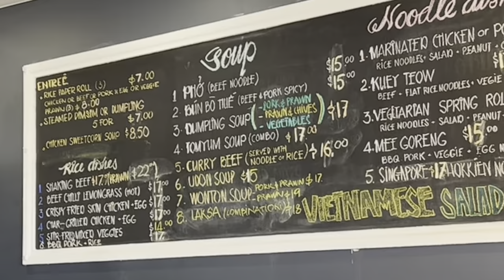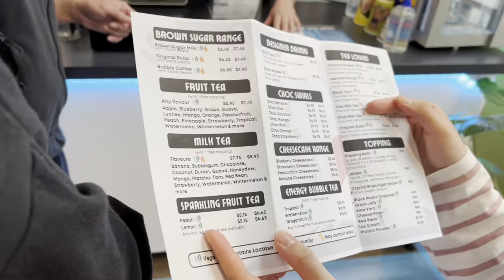Shane’s Vlog#17 西澳Bunbury吃吃喝喝玩一天/Bunbury最好吃的越南河粉/一杯珍奶竟然要台幣$150?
Bunbury Boulevard Bakery Cafe
地址：26 Prinsep St, Bunbury WA 6230
營業時間 :  星期一、三、四、五、六、日  05:00–17:00
星期二 休息

原店名Gary's Tea House 後來改成 Uptown Boba
地址：Rose Rd, Burekup WA 6227

City Beach - Bunbury
地址：Shop 7/60 Blair St, Bunbury WA 6230
營業時間 :
星期一 ~ 星期五 09:00–17:30
星期六 08:30–17:00
星期日 10:00–16:00

Bunnings Bunbury
地址：Corner Blair Street &, Mervyn St, Bunbury WA 6230
營業時間 : 星期一 ~星期五 06:30–21:00
星期六、日 07:00–19:00